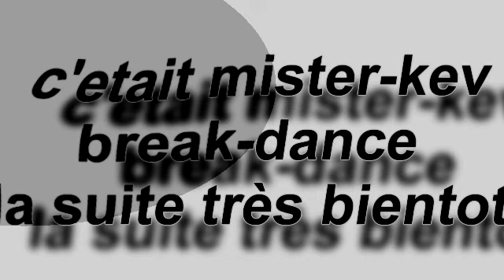breakdance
du son du bon dsl pour les ratage